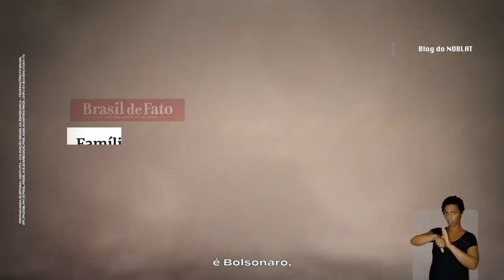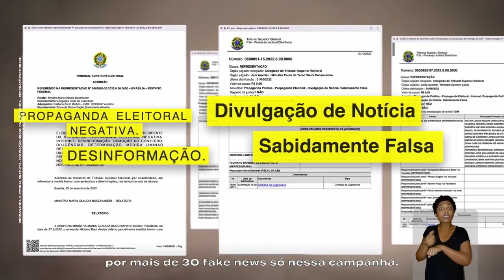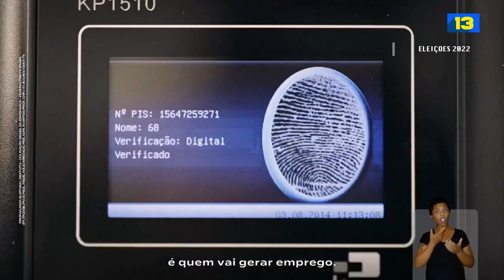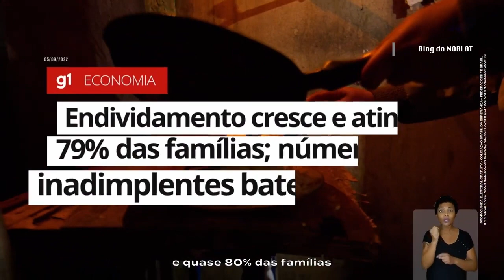Programa Eleitoral - Presidente - Lula - 17/10/2022